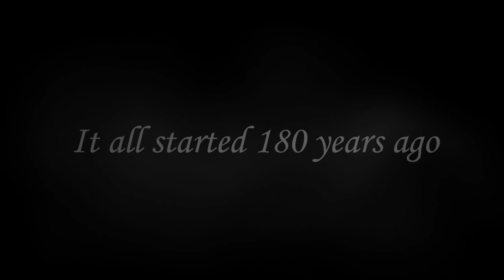College Saint Joseph Antoura promo 2015 trailer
A short preview on what you will see on july 20.